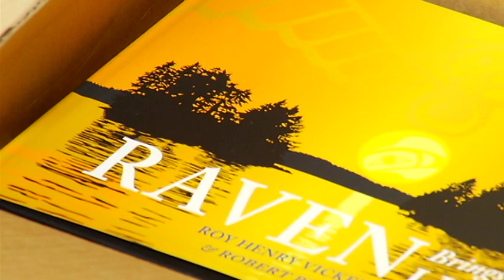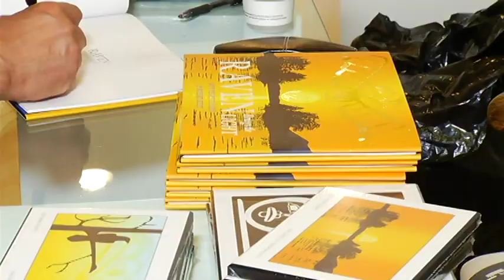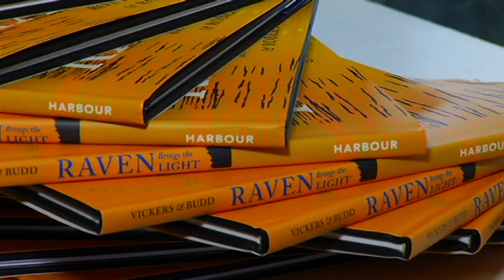Best Selling Book "Raven Brings the Light" - Shaw TV Victoria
Shaw TV's Sucheta Singh catches up with Roy Henry Vickers to learn about his best selling book "Raven Brings the Light."